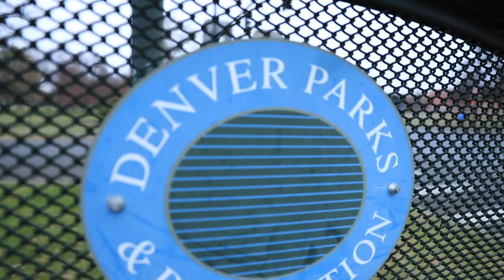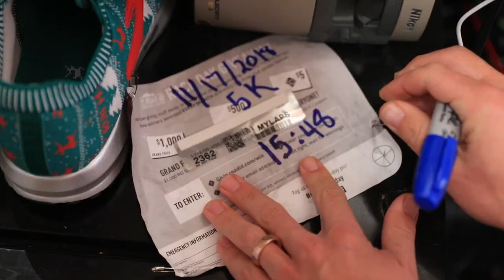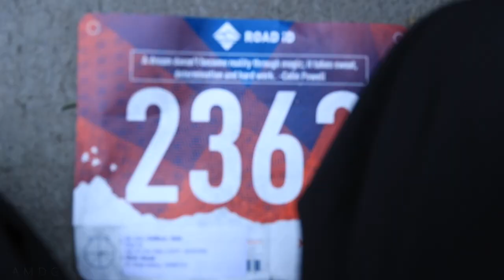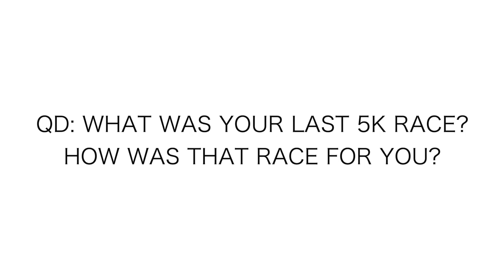Nike Vaporfly 4% Flyknit Race Day Vlog | Pumpkin Pie 5K Denver Colorado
The Nike Vaporfly 4% Flyknit running shoes performed very well on race day here at the Pumpkin Pie 5k / 10k in Denver Colorado.

Stance socks

Brooks Levitate 2 Ugly Sweater, men’s women’s

Race day is always a good day, no matter the outcome. Oh the Nike Vaporfly 4% Flyknit’s treated me well once again….and yes, on the roads! My first 5k race in 10 years was today at City Park in Denver, the annual Pumpkin Pie 5k and 10k, doesn’t get much better than that. We had a great time in the cold, and boy was it chilly at the starting line. I felt incredibly strong throughout the race, very encouraging for the future. I really felt like I was in control up until the last 100 meters when I felt something give way in the arch of my left foot. That foot pain or the plantar fasciitis did not stop me though from holding on to third place. I am excited to keep digging and fighting for good times at the longer running distances, but also the shorter running distances. Racing shorter distances, like a 5k, is a huge mental relief when compared to a 50k race. That is one tip of the day from this vlog, keep pursuing those marathons and half marathons, but don’t forget about the short races either to fuel that competitive spirit.

- Brooks Levitate 2, Men's and Women's

Seek Beauty
Work Hard